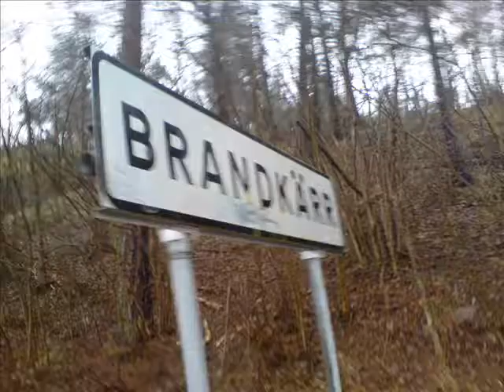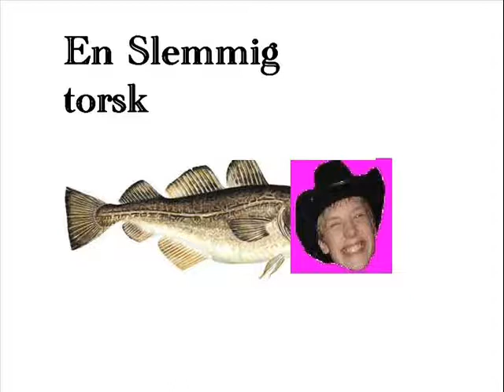En slemmig torsk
Den slemmiga torsken örjan